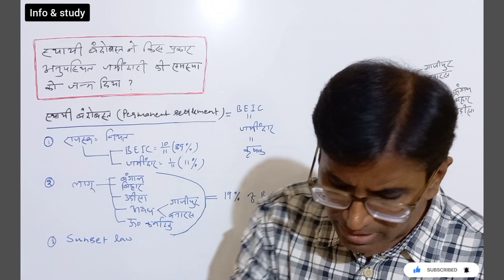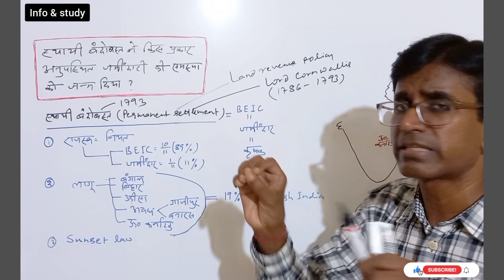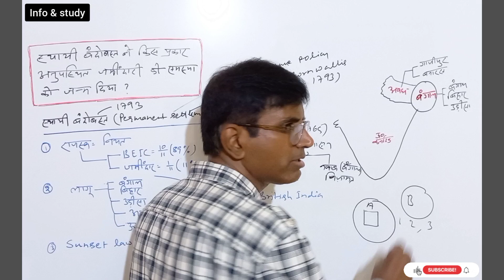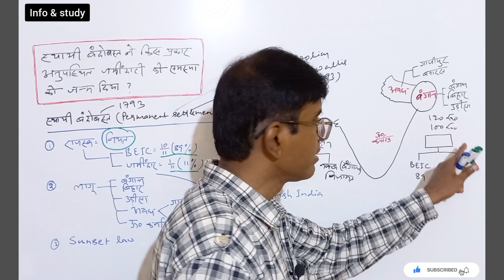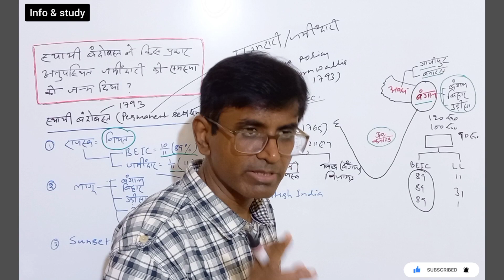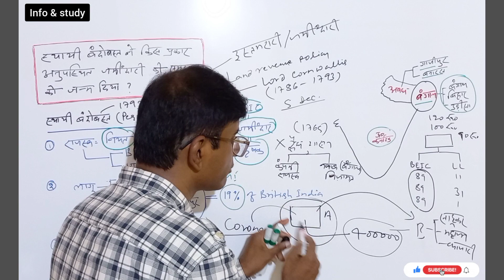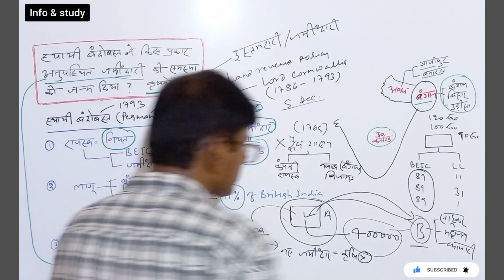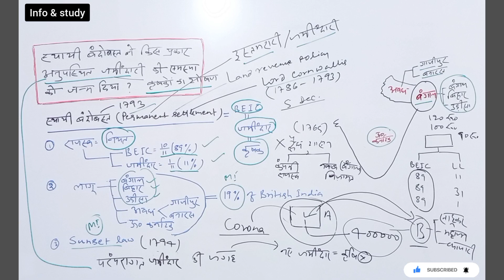Permanent settlement & problem of abscentee landlordism|Modern Indian History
Hello guys..this video is about  the problem of abscentee landlodism arising out of the permanent settlement.

Highlights:-

*Permanent settlement & the problem of abscentee landlordism.
*permanent settlement of lord cornwallis
*British land revenue system
*Permanent settlement,Royatwari settlement & mahalwari settlement.
*Land Revenue system during the time of lorad cornwallis
*Sunset law
*Lord cornwallis,Jhon shore & james grant